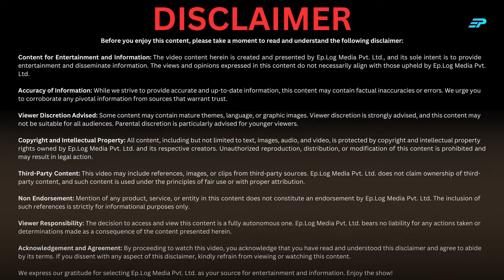Pakistan's social activist Sheema Kermani shares how India and Pakistan can bond again...?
Since the olden days, we have witnessed artforms bringing cultures together, overcoming differences and finding common ground.
Remember that time when two kings would meet for talks? But these talks would always begin by a friendly warmth of being introduced to the host’s native culture and tradition

On this episode of Being The Change, host Rohan Thakar wishes to touch these roots once again, and explore how art and culture can bring people together.

He is joined by Sheema Kermani, she is among the most respected exponents of the Bharatnatyam & Kathak dance form, but that’s not the only thing that’s cool, she is joining us from Karachi, Pakistan!
She is started her dance career very early on in 1970s from Bharat, then went on to create her social activism group Tehrik-e-Niswan focused towards empowering women through art.
You might have also seen her in the superhit CokeStudio Pakistan song Pasoori where she enchanted us by her serene dance skills

Listen to the conversation to find out if art can bring our cultures together!

⭐ Amazon Music